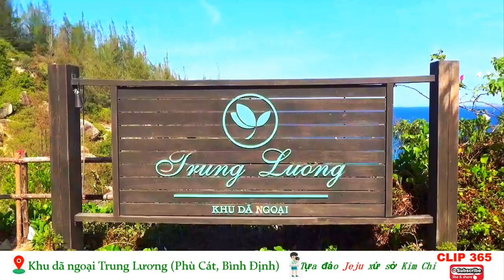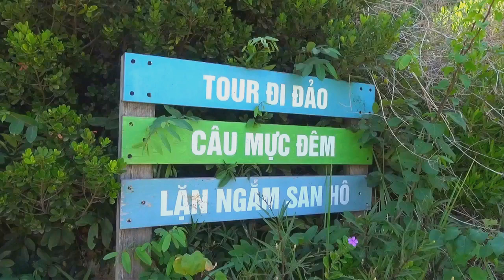Khu dã ngoại Trung Lương xinh đẹp như đảo Jeju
✅Sau khi có mặt tại thành phố Quy Nhơn xinh đẹp, bạn tiếp tục di chuyển bằng xe ôm hoặc taxi qua cầu Nhơn Hội và men theo Quốc lộ 640 (cũ) khoảng 30 km là check-in Trung Lương (thôn Trung Lương, xã Cát Tiến, huyện Phù Cát, Bình Định).
✅Khu du lịch này sở hữu một vị trí tuyệt đẹp với núi non hùng vĩ hướng ra biển xanh bao la, sóng nhẹ êm ái, với bờ cát trắng mịn màng trải dài ôm sát ven núi, đan xen trong những tảng đá tự nhiên nhấp nhô như ô che nắng.
✅Từ đỉnh chòi lá Trung Lương đi xuống bãi cát, bạn sẽ chinh phục chính mình với hơn 200 bậc tam cấp đá thoai thoải uốn lượn quanh triền núi, giới trẻ yêu phượt ví như đảo Jeju ở xứ sở Kim Chi. Đi dã ngoại trên những bậc đá này, bạn được ngắm toàn cảnh bãi biển hiền hòa và nghe gió biển thốc vào vách núi từng hồi vi vu, cát bụi trần ai bị rũ bỏ bởi những hơi nước mát từ biển xanh ùa về, chỉ còn lại câu thơ nồng nàn: “Gió không phải là roi mà vách núi phải mòn/Em không phải là chiều mà nhuộm anh đến tím”.
✅Sau khi chinh phục những bậc tam cấp đá, nếu mệt thì bạn có thể nhâm nhi một ly cà phê ngay quán nước ven biển để tiện thể seo-phì, check-in một chuyến đi. Thảnh thơi đôi phút, xách giầy dép trên tay để cho bàn chân bé nhỏ có cơ hội quyện vào cát trắng, thong dong bước xuống xích đu để trải nghiệm cảm giác “bung lụa”, hay liều mình ôm anh chàng lái ca nô để rồi phải thốt lên một câu “anh không thể quên em”. Rồi mình tắm biển, rồi mình tản bộ biển xanh, đá chân hờn dỗi vào sóng nước, bỏ qua nhút nhát cười nói để chụp ảnh seo-phì, quay lưu khoảnh khắc “Anh muốn sống bên em trọn đời”.